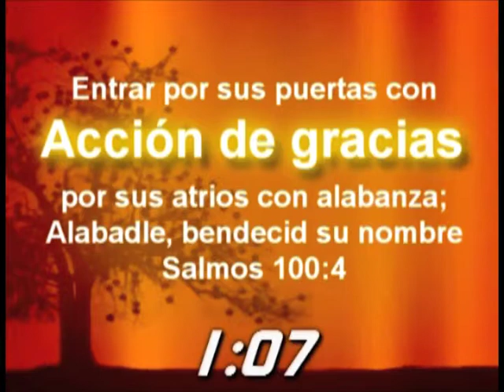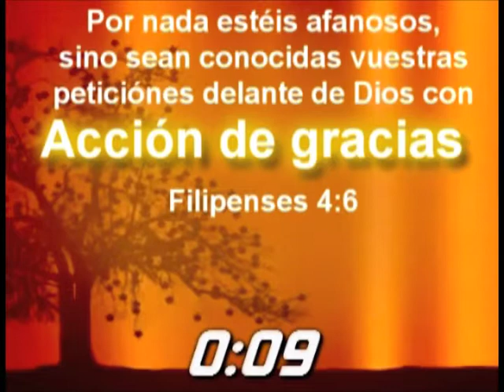elalexristudios-cuenta regresiva de 2 minutos de accion de gracias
Esta cuenta regresiva es de dos minutos y tiene una cancion que se llama gratitud que grabe en el estudio! bajenla y comenten!